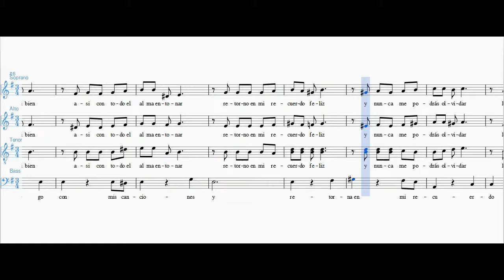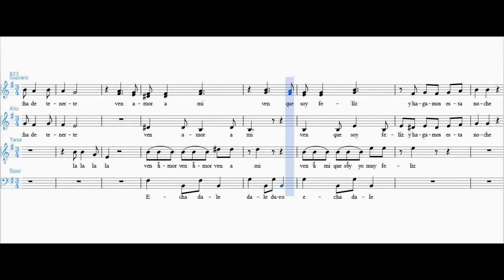Ven amor a mi - Soprano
Ven Amor A Mi (vals peruano)
Versión Coral
Arreglo: Ricardo Yzaguirre
Revision: Luis Craff Z.
mid por voces
mid soprano
mid alto
mid tenor
mid bajo